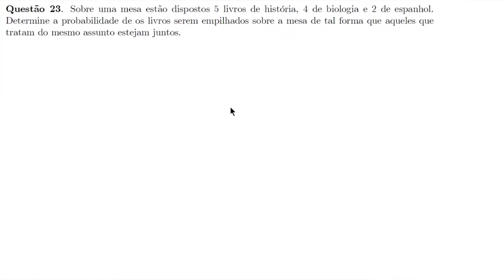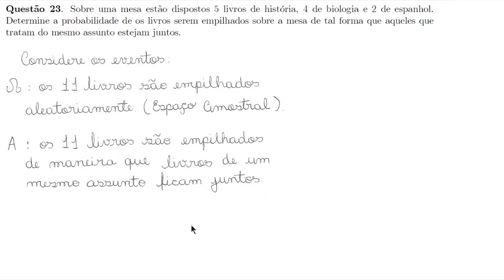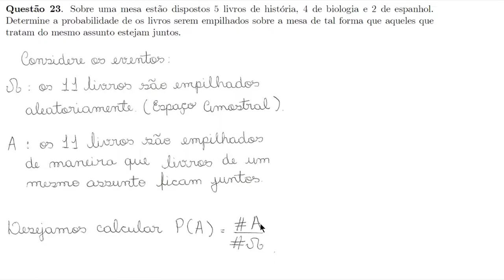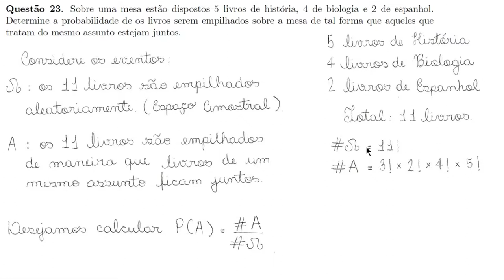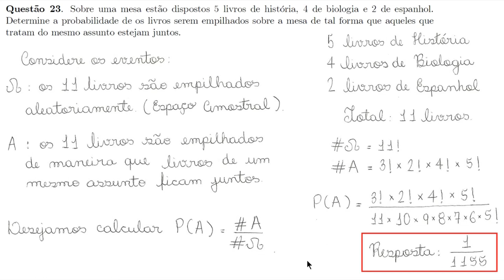Probabilidade (ITA, 2011, Questão 23)